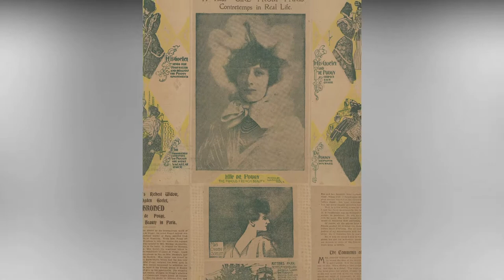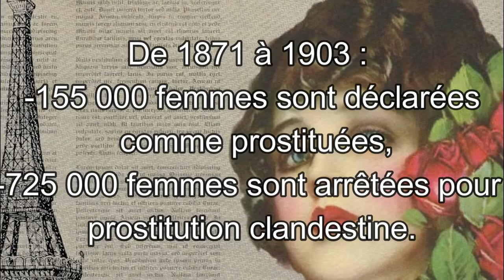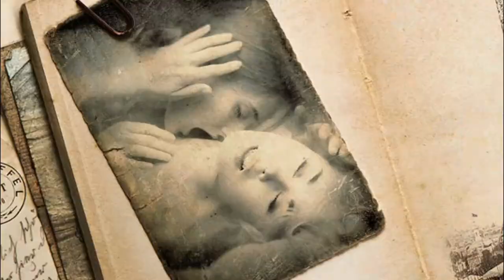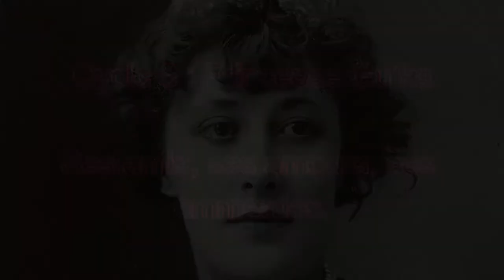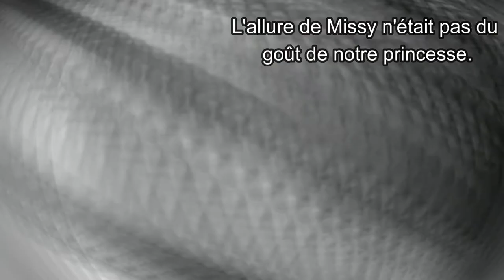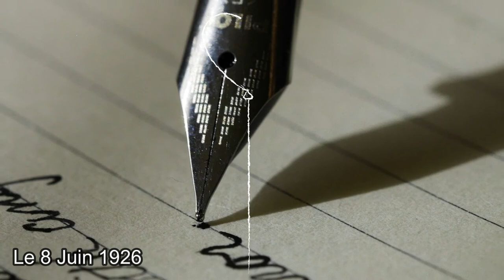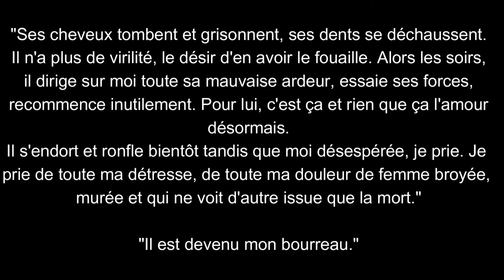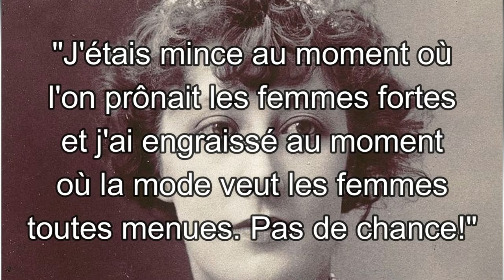Confessions littéraires #2 : Journal intime de Liane de Pougy, courtisane du 19ème siècle!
Journal intime de Liane de Pougy  ( 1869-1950) qui s'intitule "Mémoires d'une grande horizontale. Mes cahiers bleus". Liane de Pougy fut tour à tour courtisane,  danseuse, écrivaine,  princesse et  religieuse. Voici son histoire.

Extraits vidéo :
-"Terminator", James Cameron, 1984,
-Vidéo clip Britney Spears "Lucky"